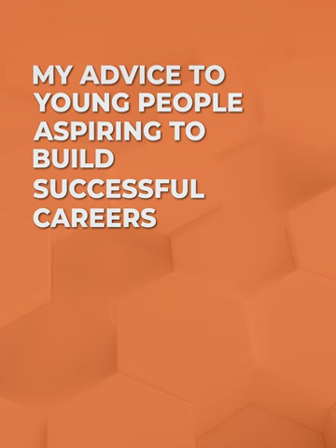How Unilever creates an equitable culture for women to thrive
Shamara Silva, Marketing Director - Personal Care, Beauty and Wellbeing, and Ananya Sabharwal, Director HR of Unilever Sri Lanka, explain how Unilever is deeply committed to equity, diversity, and inclusion, implementing various strategies that empower women to advance their careers and promoting gender equality in the workplace.

An Echelon brand partnership with Unilever